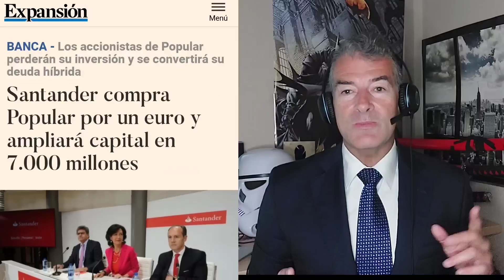ÚLTIMA HORA. SALE A LA LUZ LA GRAN FUGA DE DEPÓSITOS BANCARIA que quebró el Credit Suisse.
LA CRISIS DE LIQUIDEZ SUPUSO LA QUIEBRA BANCARIA DE CREDIT SUISSE Y AMENAZA EL SISTEMA BANCARIO.